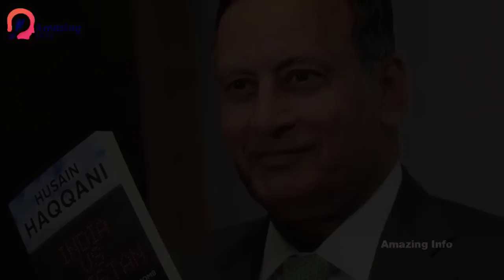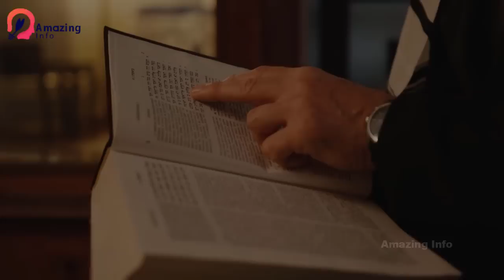5 Famous Pakistani Ghaddar Who Left Pakistan For Money | Amazing Info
Top Pakistani Ghaddar Who Left Pakistan and sitting out of Country
Top 5 Traitors/Ghaddar in Pakistan history
Top Traitors of Pakistan

Timestamps:
Intro : (00:00)
1. Altaf Hussain (00:51)
2. Marvi Sirmed (02:20)
3. Tarek Fatah (03:58)
4. Gul Bukhari (05:15)
5. Husain Haqqani (06:09)

1.This video has no negative impact on the original works (It would actually be positive for them
2.This video is also for teaching purposes.